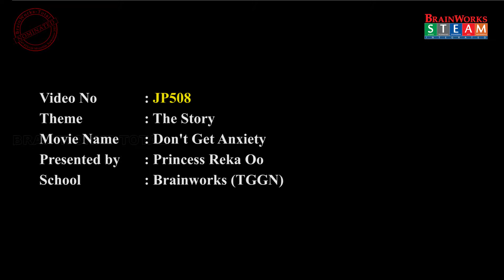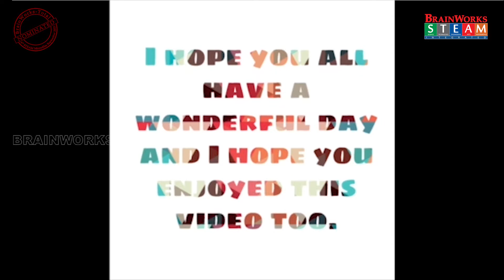JP508_Don't Get Anxiety_Princess Reka Oo_TGGN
Brainworks-Total 6th STEAM Microfilm Nominated Videos 2021